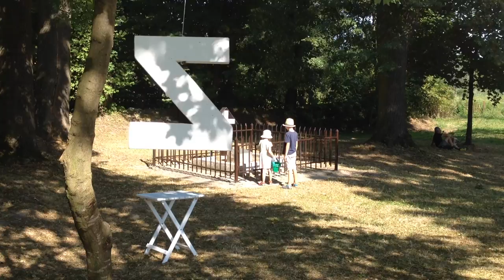2015.08.14 15:46, Intro-Impro ZET2.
W Szczebrzeszynie
ZET drugie w trzcinie...

Festiwal Szczebrzeszyn - Stolica Języka Polskiego